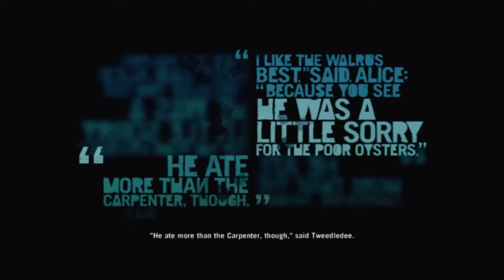Far Cry 3 Gameplay / Walkthrough [1080p!] - EP . 31 "Getting Keith Safe"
YAY